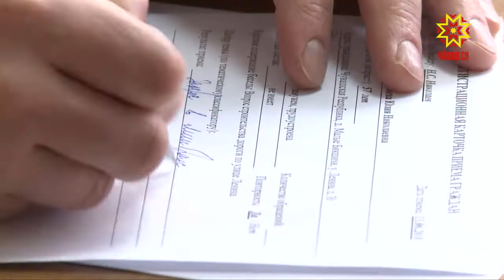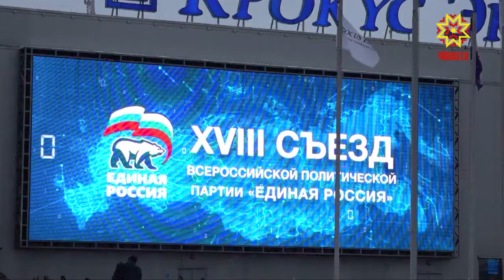Делегация Чувашии вернулась с 18 съезда Всероссийской политической партии «Единая Россия»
Единоросы взяли курс на обновление. Подробнее о работе съезда - в материале Родиона Архипова и Бориса Андреева.